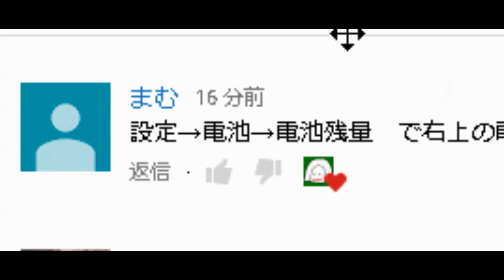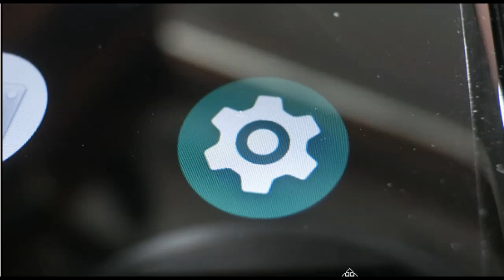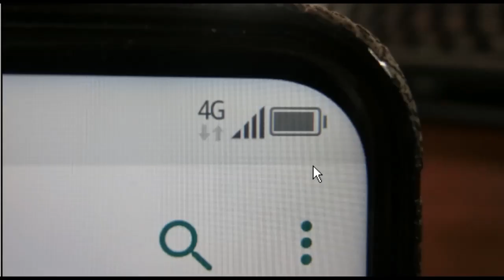UMIDIGI S3PRO 電池残量を数字から元々のバーに戻したい！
UMIDIGI日本公式ショップ

UMIDIGIフラッグショップ-JP
コメント対応は基本的に、2ndチャンネルで行ってます。
■お仕事依頼のメールアドレス

■モナSIM年末特大セール
※1月15日まで裏延長中！

【共通事項】

■iVideo

●視聴者（個人）様専用の連絡フォーム

冷蔵庫が冷えない場合に最初に行う事！